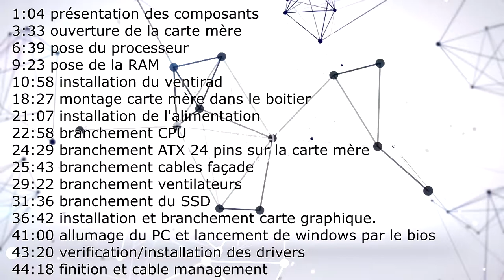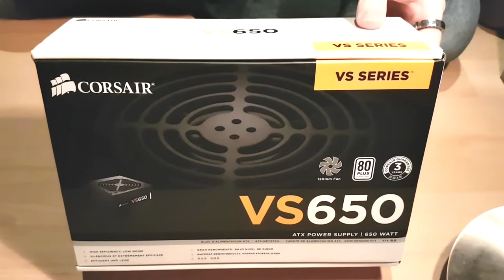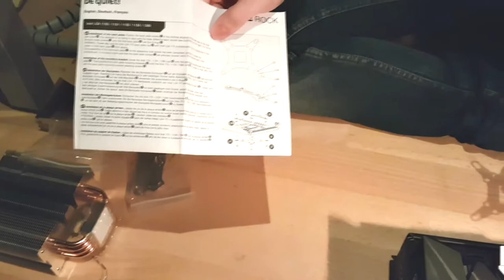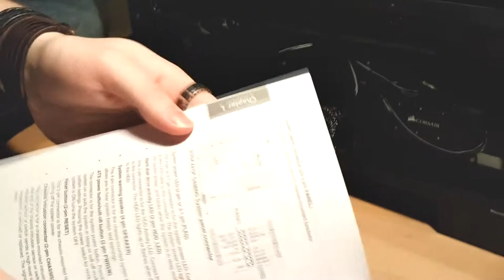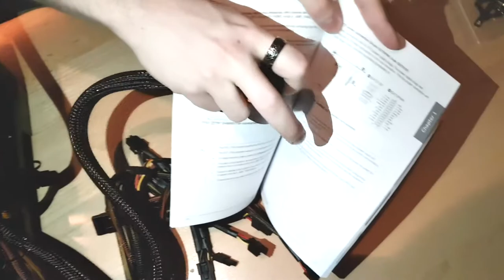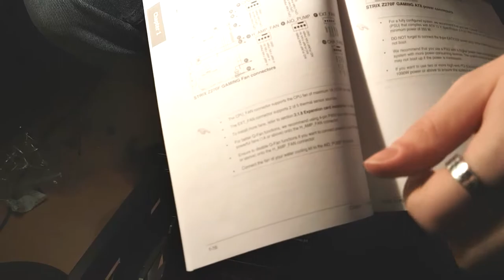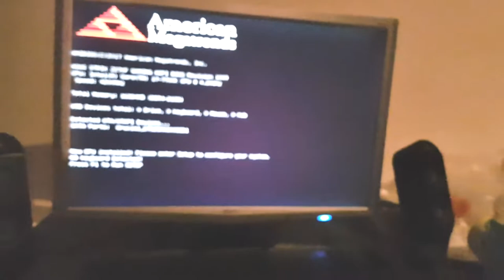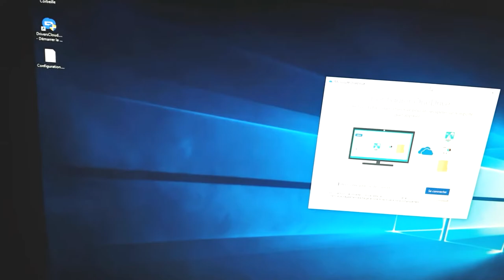Tuto montage d'un PC de A à Z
Aujourd'hui on se retrouve pour la vidéo tuto montage de pc!
N'hésitez pas à like, partager et commenter!

MOMENT CLÉ DE LA VIDÉO:
1:04 présentation des composants
3:33 ouverture de la carte mère
6:39 pose du processeur
9:23 pose de la RAM
10:58 installation du ventirad
18:27 montage carte mère dans le boitier
21:07 installation de l'alimentation
22:58 branchement CPU
24:29 branchement ATX 24 pins sur la carte mère
25:43 branchement cables façade
29:22 branchement ventilateurs
31:36 branchement du SSD
36:42 installation et branchement carte graphique.
41:00 allumage du PC et lancement de windows par le bios
43:20 vérification/installation des drivers
44:18 finition et câble management